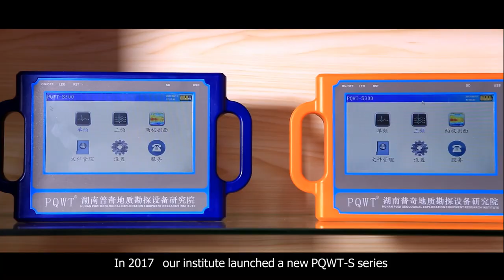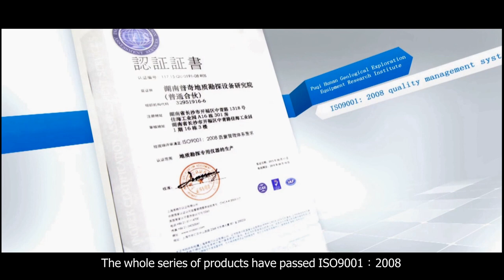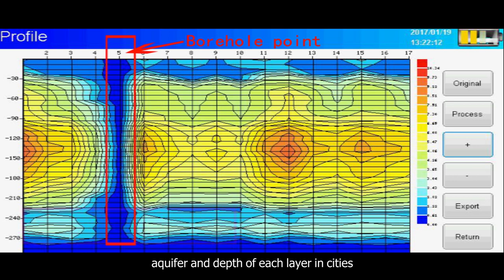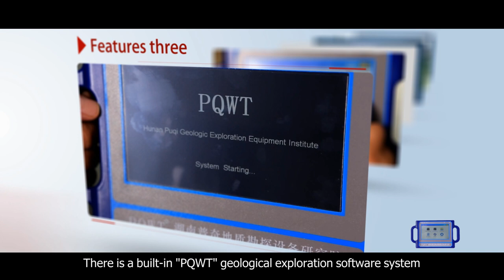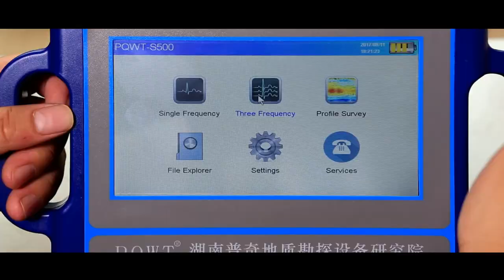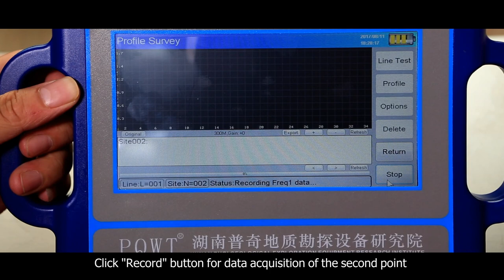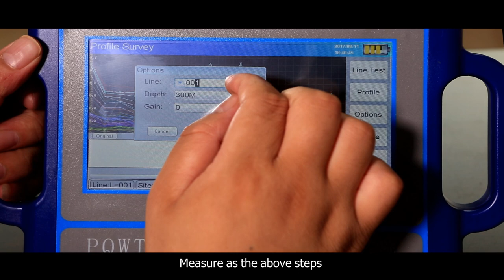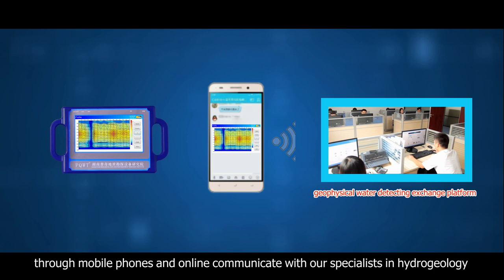Help you find the good groundwater PQWT-S series machine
Hunan Puqi Geologic Exploration Equipment Institute is a professional organization which researches geological exploration equipment.

In 2017, our institute launched a new PQWT-S series of mapping with one button geophysical (water) detector. This series of instruments have applied to the country for various patents for invention, utility model and appearance .

PQWT-S series underground water detector instruments have the following characteristics:
1. Small size, light weight, automatic in noise reduction and strong anti-interference
2. Measuring line needs only 10 meters, 1 to 2 persons can complete the operation
3. There is a built-in "PQWT" geological exploration software system researched and developed by our institute independently
4. The instrument automatically draws curves and profiles,which realizes fully intelligent auto mapping with one button.
5. You can choose the corresponding depth of measurement according to the actual measurement requirements.
6. Curves and profiles can be directly exported into a mobile phone or computer for storage.
7. With fast measurement speed, a large area of profile measurement can be completed every day.